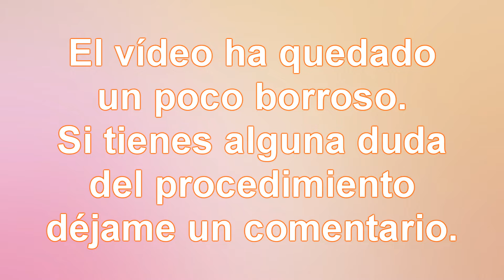🌊Tutorial caja inspirada en los tesoros hundidos🐚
Todos los productos son de DecoArt:

-Gesso Blanco Decoart Media.
-Snow-tex DecoArt.
-Pasta de modelado blanca de Decoart Media.
-Pintura acrílica Americana Decor Negro Marfil.
-Pintura acrílica Americana Decor Siena Tostada.
-Pintura acrílica Americana Decor Verde Árbol.
-Pintura acrílica Americana Decor Ocre.
-Pintura acrílica Americana Decor Verde Hausser Oscuro.
-Barniz mate de poliuretano Americana Duraclear Matte Varnish.

Toda la música es de la galería de YouTube sin atribuciones.

-Micrófono: T.Bone RM 700
-Cámara: Redmi Note 4.